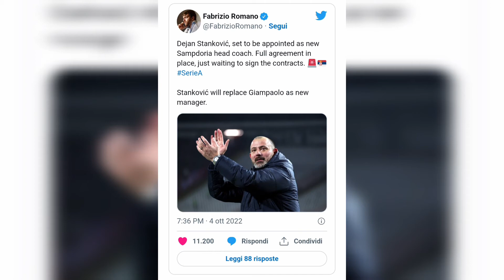la Sampdoria ha deciso il suo nuovo allenatore